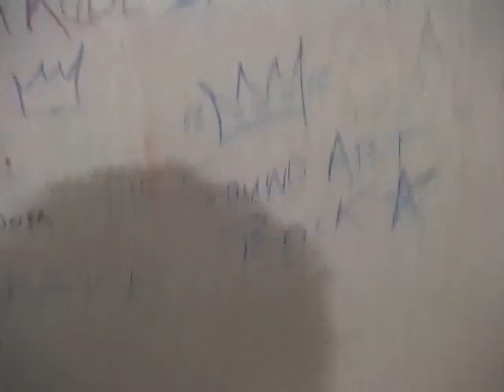iMMANUEL TELLA - British Academy of NEW MUSIC